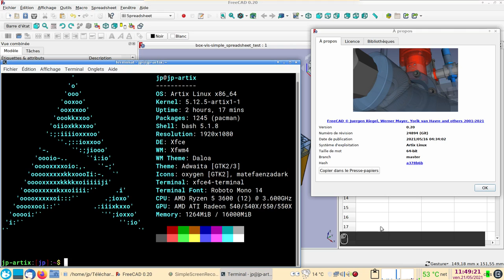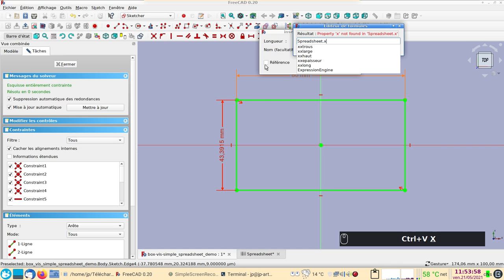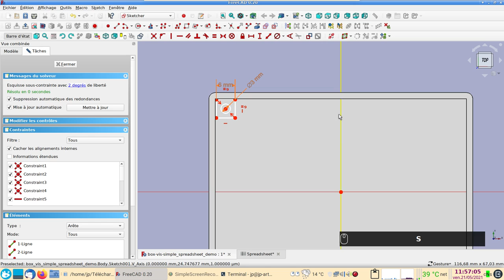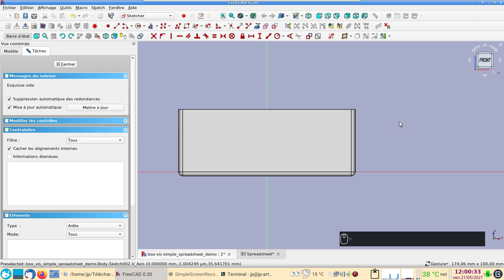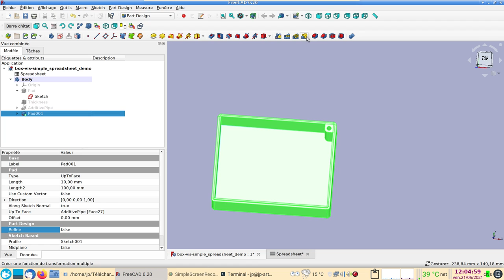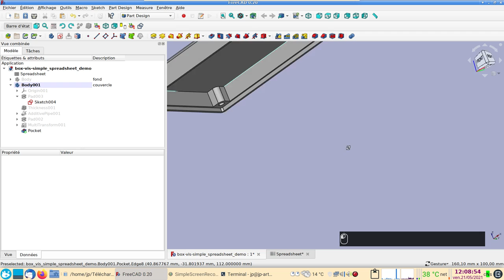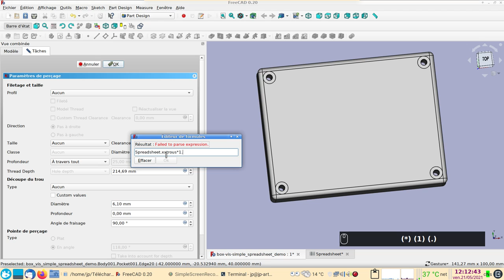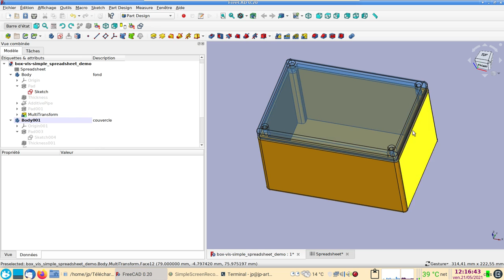FreeCAD 0.20 : Boîte modifiable avec couvercle vissé - version avec Spreadsheet (feuille de calcul)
@ 22:15 je voulais dire : "je créé une cavité".
@ 21:41 il faut actuellement sélectionner le fond des trous et non leurs arêtes.

Comment créer une boîte (box) modifiable munie d'un couvercle fixé par des vis.
L'utilisation d'une feuille de calcul ou SpreadSheet est très pratique dans ce cas.
Dans la feuille de calcul, il faudra créer des alias (liens) pour pouvoir s'y référer lors de la modélisation de la boîte.

Attention : Si vous comptez utiliser cette boîte pour des composants électriques ou électroniques, il faudra utiliser du filament ignifugé prévu pour cela !